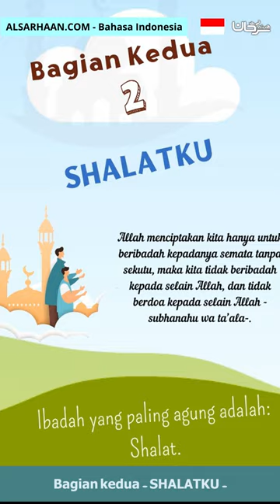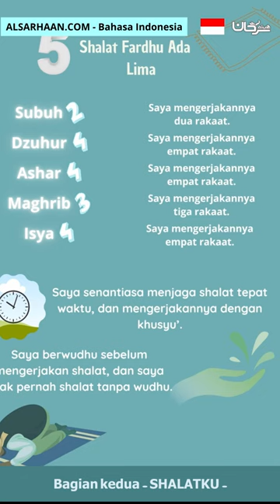Bagian kedua SHALATKU القسم الثاني صلاتي